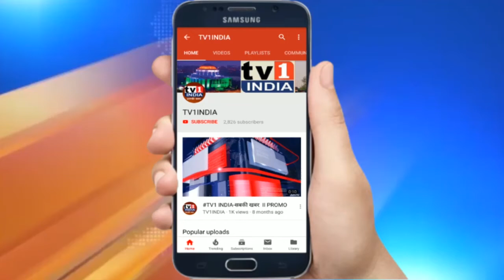सांसद राजन विचारे ने बिजली अधिकारियों को घेरा | ज्यादा बिल माफ करने की उठाई मांग, समाधान की उम्मीद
सांसद राजन विचारे ने बिजली अधिकारियों को घेरा | ज्यादा बिल माफ करने की उठाई मांग, समाधान की उम्मीद | सांसद राजन विचारे ने बुधवार को बिजली अधिकारियों के साथ बेलापुर में बैठक की और उपभोक्ताओं को भेजे जा रहे बेतहासा बिजली बिलों को कम करने का सुझाव दिया.बेलापुर के सिडको गेस्ट हाऊस में विद्युत अभियंताओं के साथ चर्चा में सांसद राजन विचारे ने लॉकडाउन की तंगी में उपभोक्ताओं को ज्यादा बिल भेजने पर सवाल उठाया और अतिरिक्त बिल को कम करने की मांग की. शिवसेना सांसद ने कहा कि एक तरफ जहां लोग लॉकडाउन से आर्थिक संकट में हैं ऐसे में सैकड़ों रुपयों के बदले बिजली विभाग ने हजारों का बिल भेजकर नयी मुसीबत पैदा कर दी है.